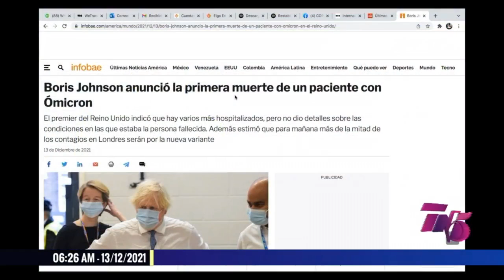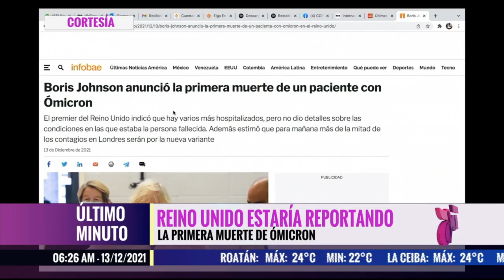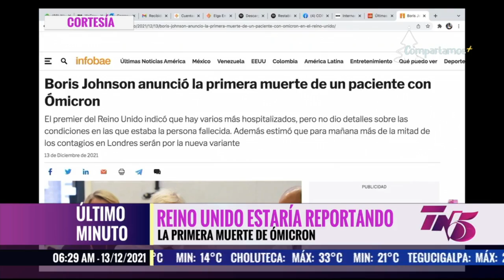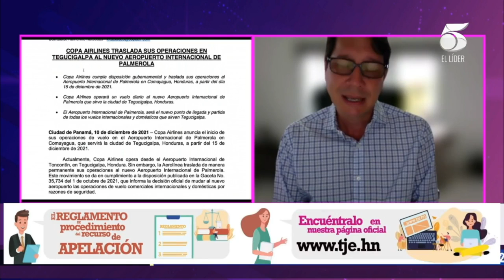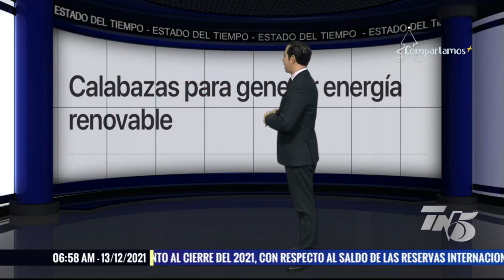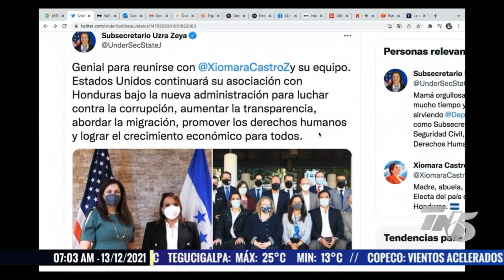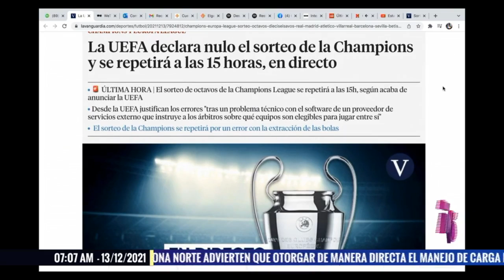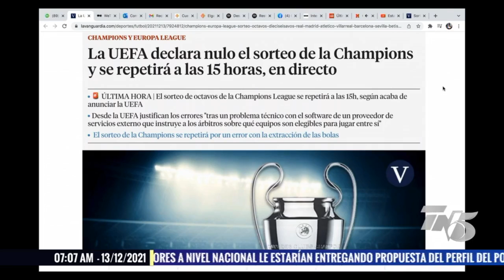Tn5 Matutino - 13 de Diciembre